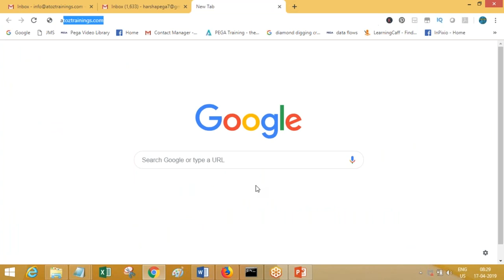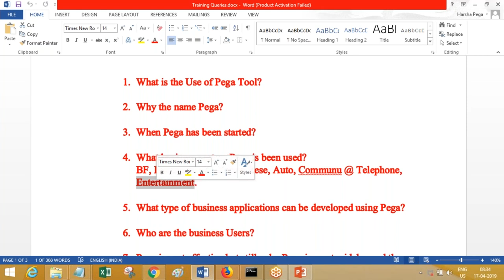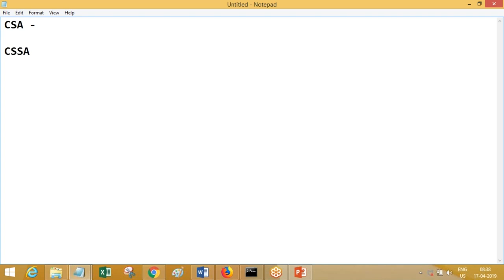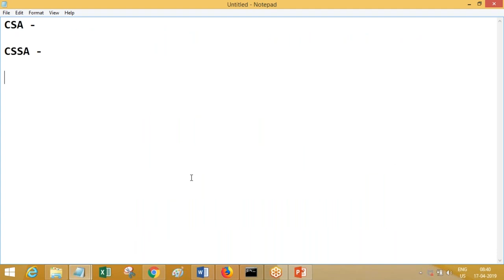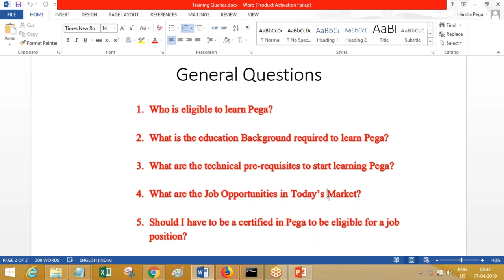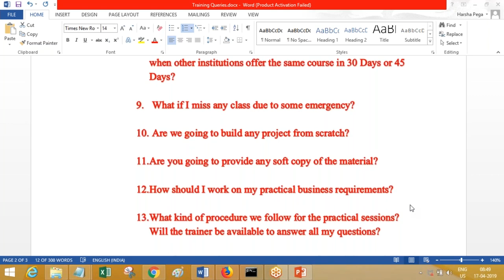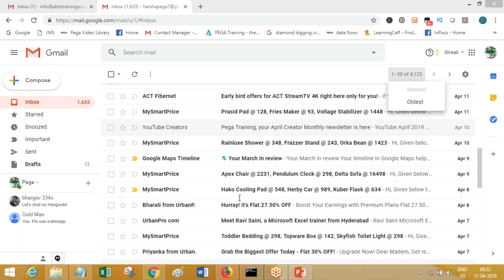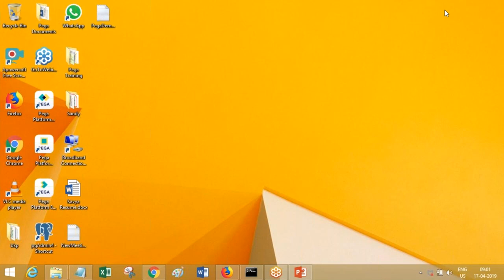Pega Tutorials | Pega BPM Demo Day 2 | [ Questions and Answers ] Call/Whatsapp +91-9652532753